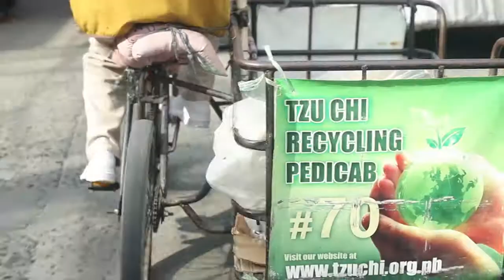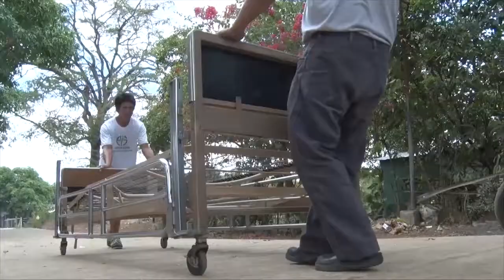2016 Traditional University Awards AVP - Tzu Chi Foundation Ph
Tzu Chi Foundation Philippines received the Parangal Lingkod Sambayanan Award during the Traditional University Awards on Sept. 27, 2016.